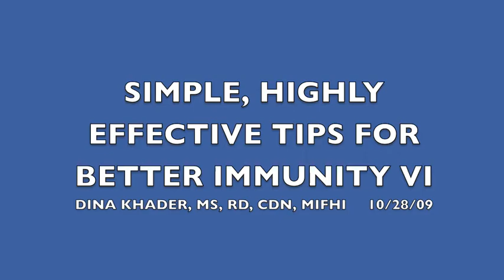Dina Khader - Immunity Lecture Part 6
10/28/09 - Dina Khader, MS, RD, CDN, MIFHI, speaks at the Mount Kisco Athletic Club.  The lecture focuses on strengthening immunity through better health and nutrition.